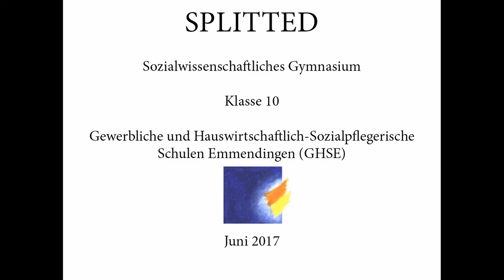SG10 der GHSE - Popsong-Komposition: Splitted // 2017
Klasse SG
Schule: GHSE Emmendingen
Song: Splitted
Musiklehrer: Th. Franke